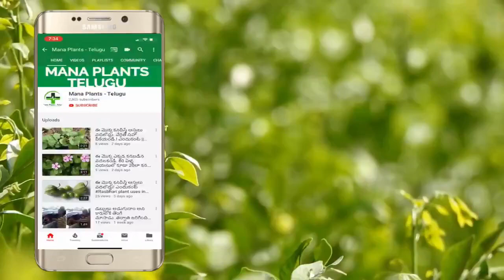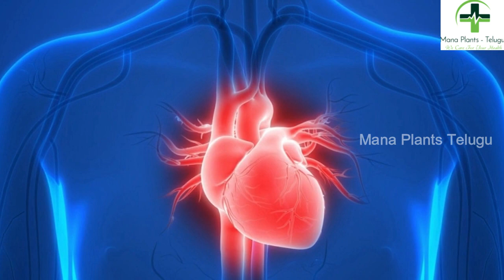పాలు మరియు ఖర్జురము తాగే ప్రతి ఒక్కరూ ఈ వీడియో చూడండి || Milk Benefits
Watch...పాలు మరియు ఖర్జురము తాగే ప్రతి ఒక్కరూ ఈ వీడియో చూడండి || Milk Benefits